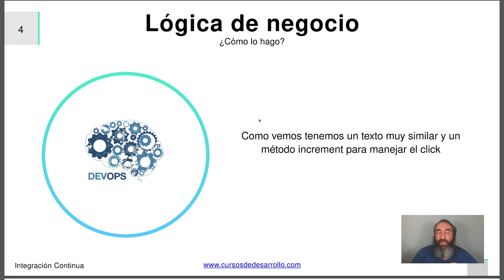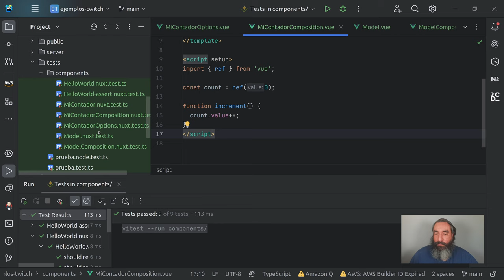Prueba Lógica de negocio Componentes Vue #11 Curso de Nuxt Testing - Cursos de Desarrollo